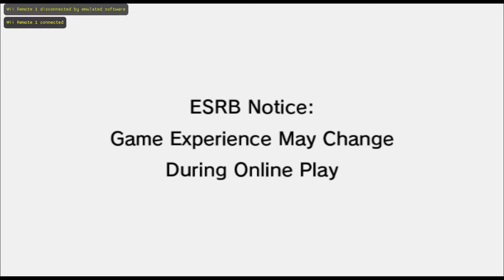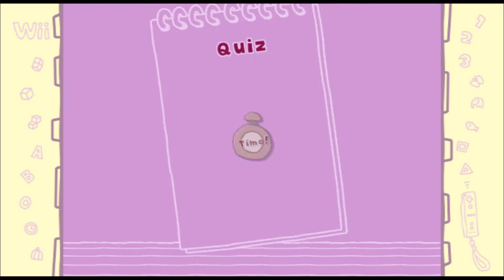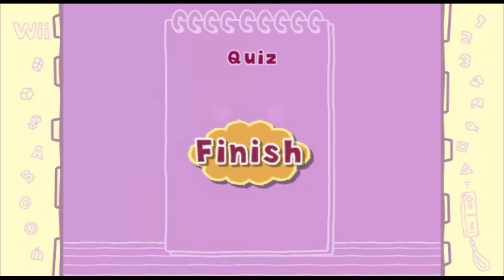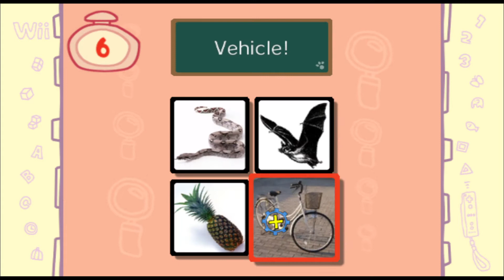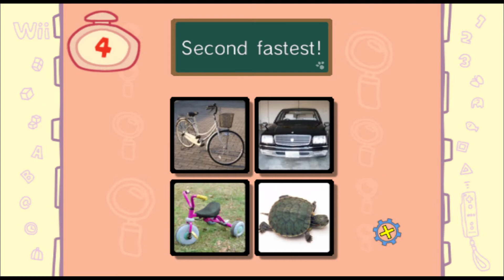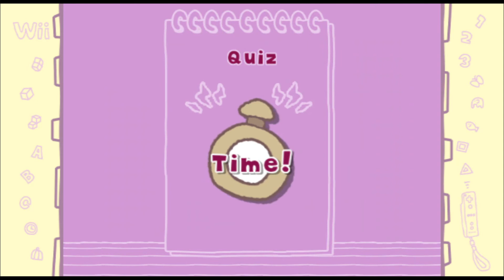Big Brain Academy Wii Degree - Brain Quiz - Hao Vs Student 3 Vs ZHUO Vs Jing